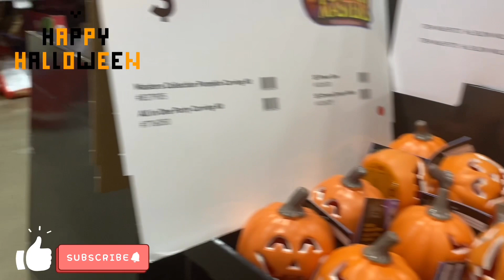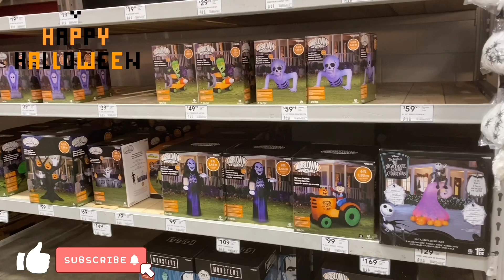HALLOWEEN DECORATIONS 2020